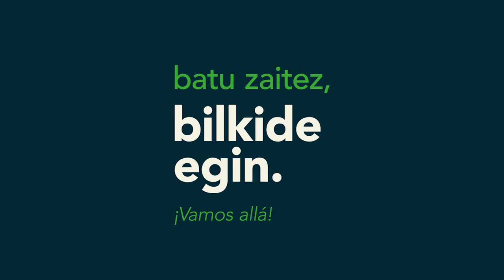Joseba Asiron | ¡Vamos allá!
EH Bildu es el mayor, mejor y más eficaz instrumento de cambio que existe en Euskal Herria y Iruñea es un claro ejemplo de ello.

Joseba Asiron os invita a que os hagais Bilkides.

batu zaitez, BilkideEgin.
¡Vamos allá!

ehbildu.eus ✍️✅